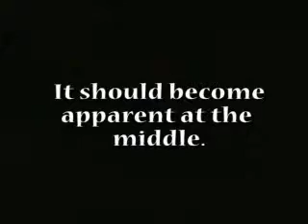What song is this. guess.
this guy is singing a song and i guess acting the lyrics out. im not really sure. it should become apparent what the song is towards the middle of the song. i havent figured it out yet.